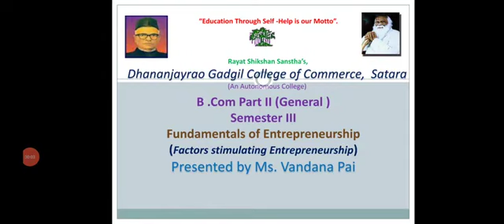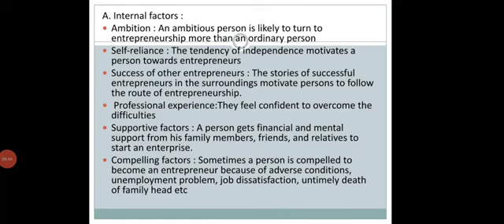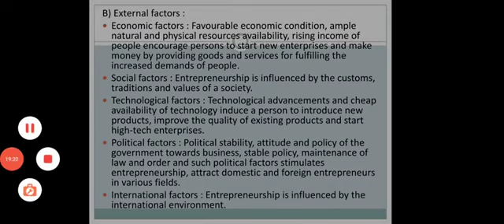B.Com II Semester III Fundamentals of Entrepreneurship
Factors contributing/Stimulating Entrepreneurship